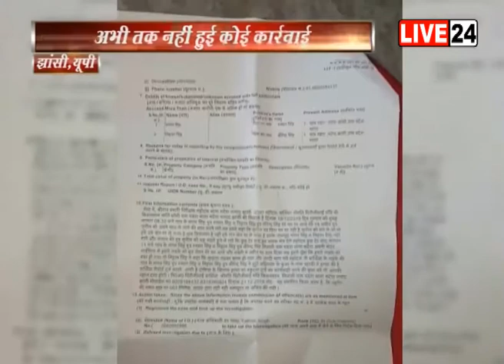झांसीः न्याय को दर दर भटक रही दिव्यांग मां ।।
झांसी जिले ग्राम पंडरा में एक युवक को दो महीने पहले उसके ही गांव के कुछ दबंगों लोगों ने जान से मार डाला था...लेकिन अभी तक इस मामले में कोई कर्रवाई नहीं हुई है...वहीं मृतक युवक की दिव्यांग मां अपने बेटे के हत्यारों को सजा दिलाने के लिए अधिकारियों के दफ्तरों के चक्कर लगा रही है... लेकिन अभी तक इस मामले में पुलिस प्रशासन की तरफ से कोई कार्रवाई नहीं की गयी है...युवक के हत्यारे खुलेआम घुम रहे है और दिव्यांग महिला पर मुकदमा वापस लेने का दबाव बना रहे... न्याय के आश में आलाधिकारों के दफ्तरों के चक्कर लगा रही महिला को कार्रवाई के नाम पर आए दिन पुलिस नए-नए आश्वासन देती रहती है।